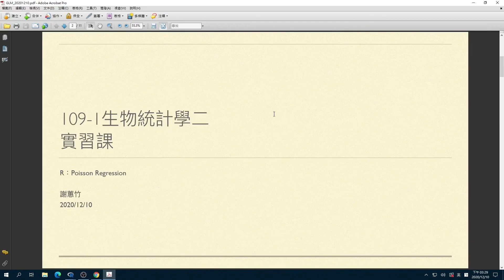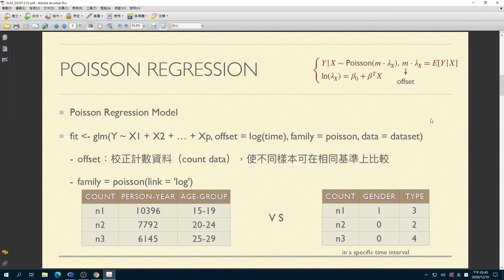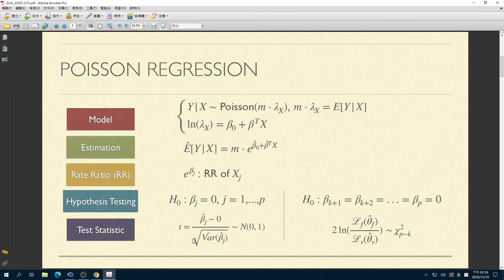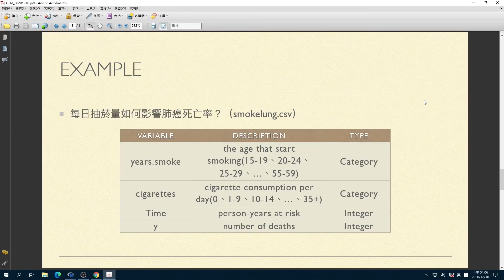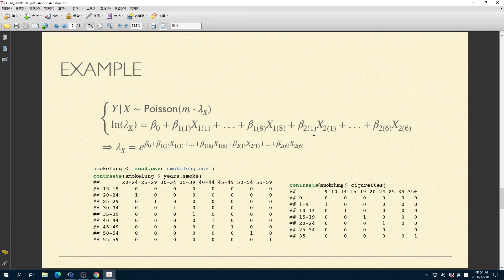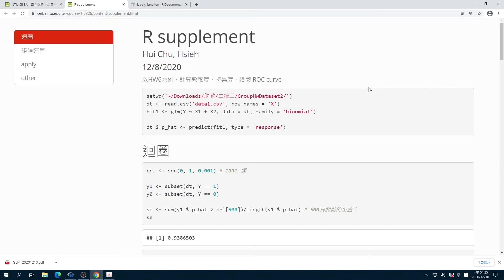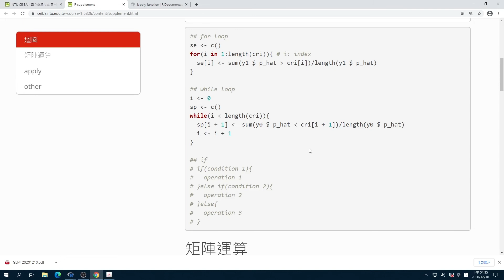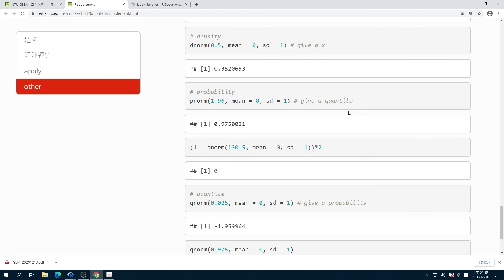【Hands-on】L11 R：Poisson Regression｜生物統計｜臺大公衛洪弘教授